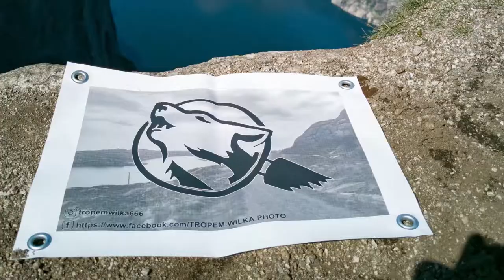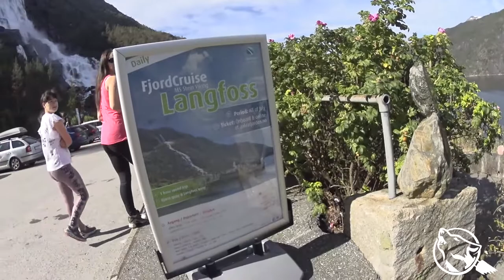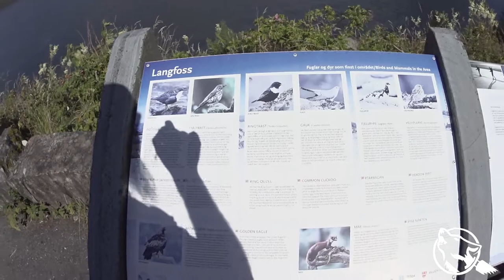Prom, tunele oraz wodospad.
Zapraszam na pierwszą część wideo relacji z weekendowego przyjazdu do Voss. Wytrwajcie do końca filmu ;) Wideo z lądu, wody i powietrza.
Muzyka/Music:
soundcloud.com: Wonki- Deep Ocean, Wonki- Sunset Paradise